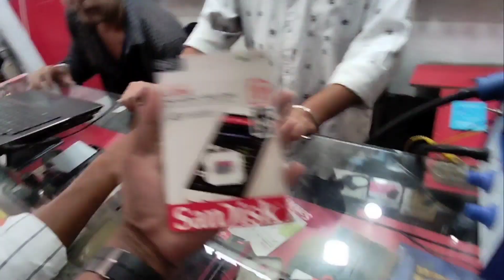হঠাৎ মোৰ লগত এনেকুৱা হ'ব বুলি ভবাই নাছিলোঁ l ধুনুৰ বাবে কি আনি দিলো l